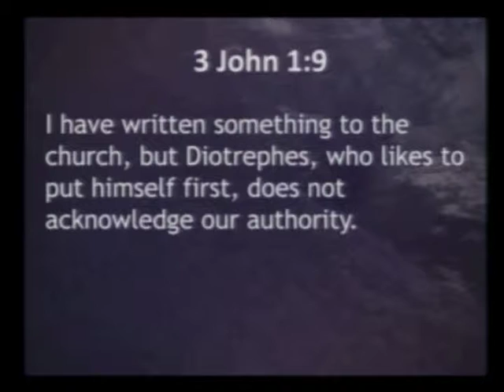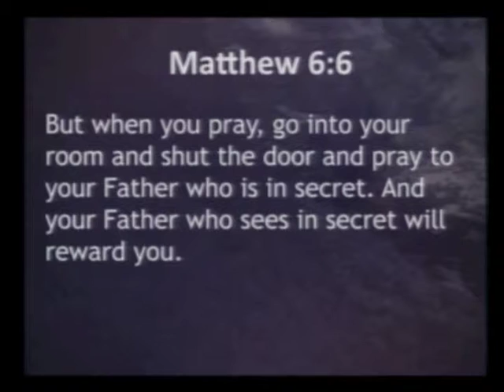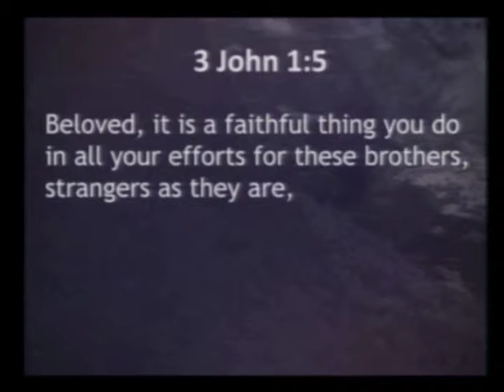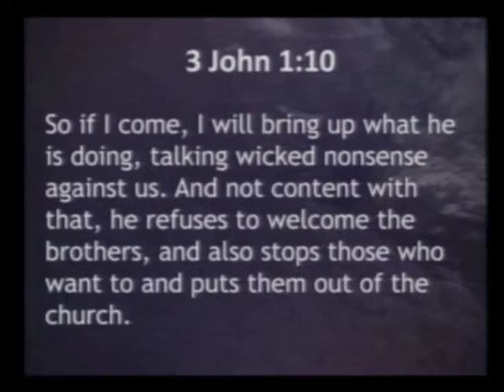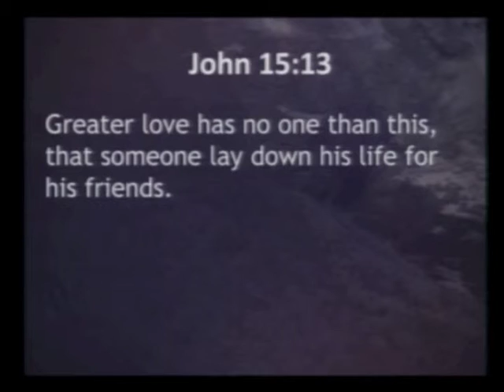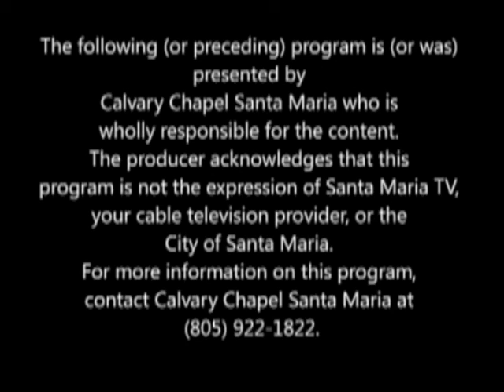Calvary Chapel Santa Maria Wednesday July 22, 2015 - Pastor Conor Berry - 3 John